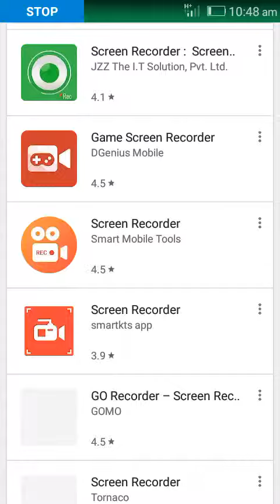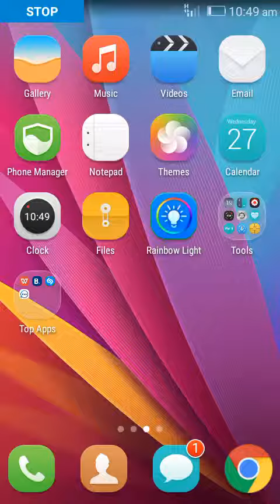Record screen audio video and every thing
hayat technical